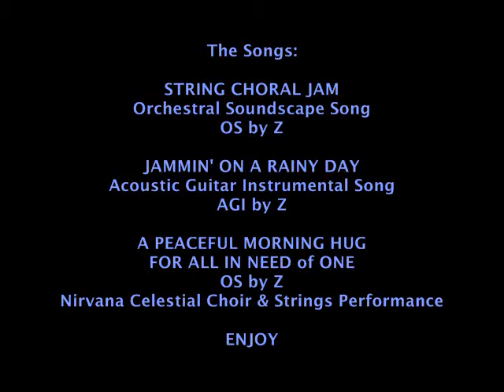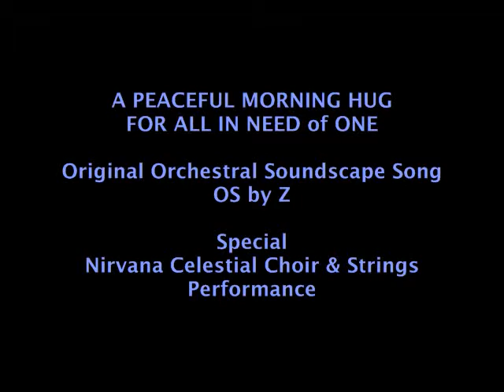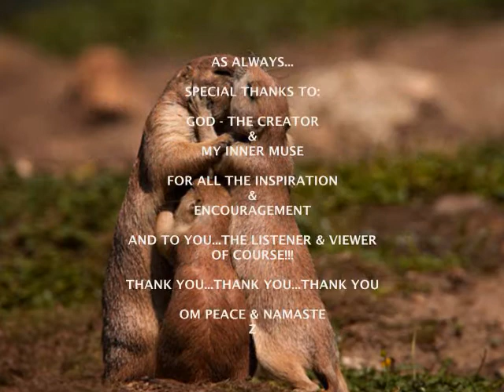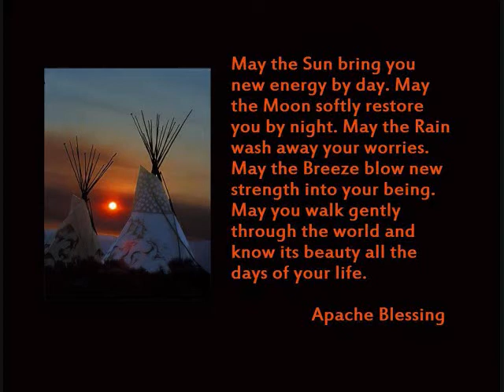2020 SPECIAL 3-SONG SET #19 - 2 OS & 1 AGI by Z Griffith ©2020 GandharvaMusic-LZWG GM-OS&AGI-AVP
2020 SPECIAL 3-SONG SET #19 - 2 OS & 1 AGI by Z Griffith
©2020 GandharvaMusic-LZWG GM-OS&AGI-AVP

Original Song Recordings Used:

1 - String Choral Jam - OS

2 - Jammin' On A Rainy Day - AGI

3 - A Peaceful Morning Hug For All In Need of One
    Nirvana Celestial Choir & Strings Performance - OS

Thanks for stopping by today...Relax & Enjoy

Stay safe & as far away from this god-forsaken Bat Virus Pandemic as you possibly can. PEACE

Hope you get inspired enough to make a return visit & maybe even tell a friend...and maybe leave some kind words behind in the wake of this visit. PEACE

Sojourn safely wherever you call home - Peace be with you as much as possible - Om Peace...Z